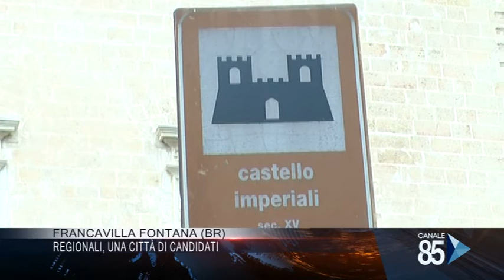08 Febbraio 2020 Regionali Francavilla Fontana una città di candidati